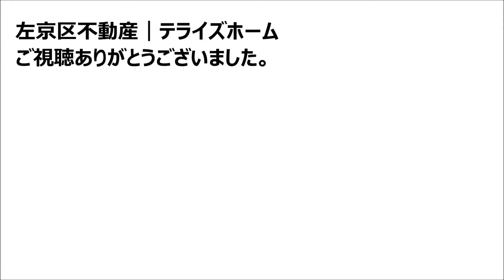【左京区不動産】岩倉中在地町【左京区で不動産を探す】左京区の不動産はテライズホーム